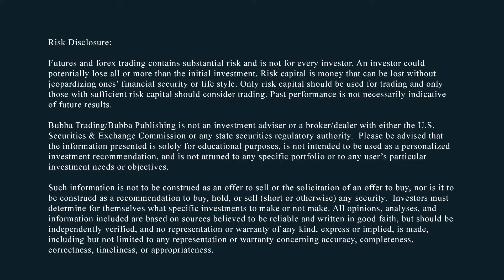Markets Mixed, Waiting For Direction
BUBBA'S DAILY FUTURES SPEC TRADES